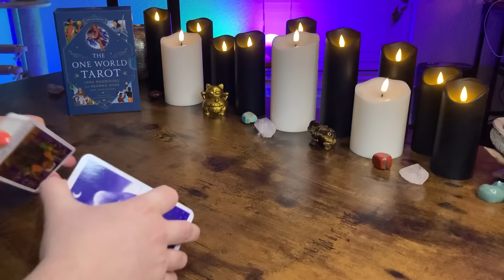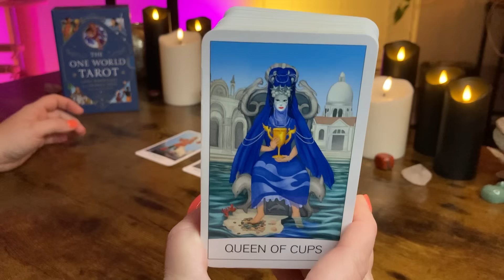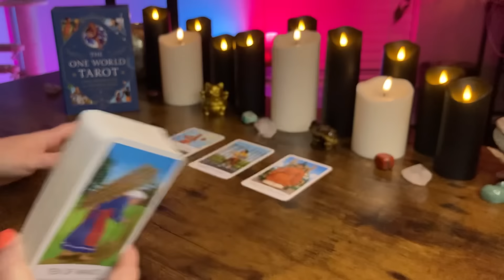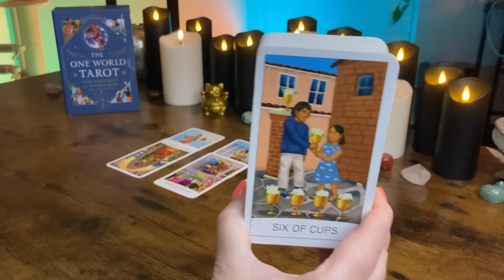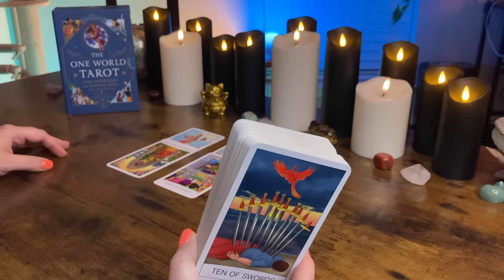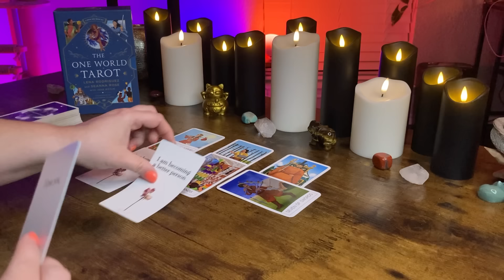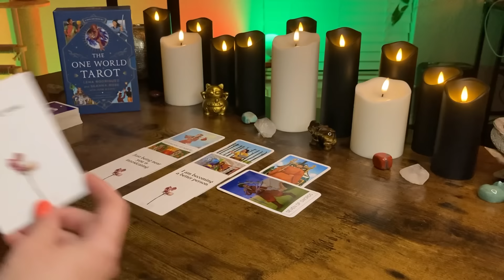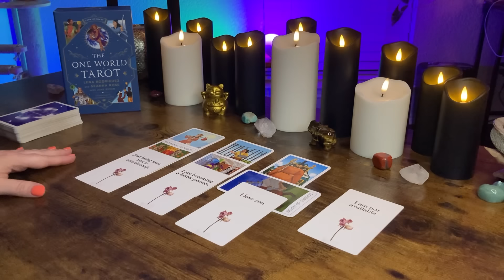LEO - This Is What They’re HIDING From You! BONUS JUNE 2024